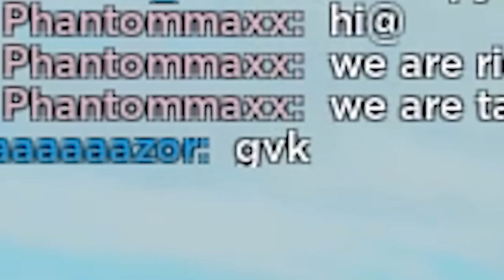and I became MEAN GIRLS...(Brookhaven 🏡RP)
🌙 Hello yawl! this is phantommaxx!  so today I have a special guess be sure to also check out  my friend @JunieMSB  aka june who joined me and @IBellaYT  hope you all enjoy the laughs! also be sure to check these channels out! please and thank you!! @IBellaYT @KaramelKitty @JunieMSB

phantommaxx roblox
phantommaxx brookhaven rp
phantommaxx  becomes an egirl
brookhaven oder